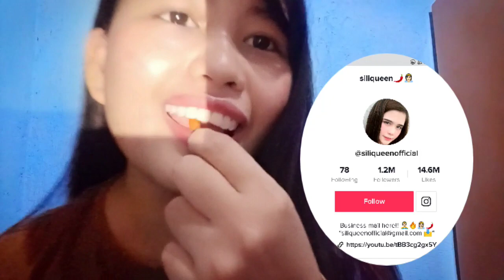SILI CHALLENGE ACCEPTED! THE NEXT SILI QUEEN🌶️ NA KAYA? | GM Art🌶️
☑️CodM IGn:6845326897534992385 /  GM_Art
☑️ML: GM_Art
☑️Bigo Live :GM Art